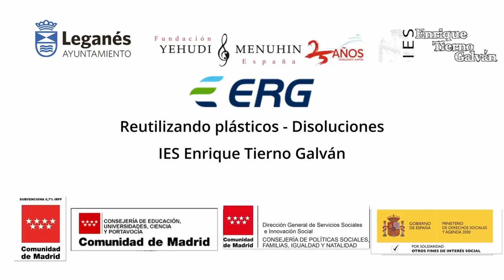Reutilizando plásticos. Disoluciones. IES Enrique Tierno Galván. Leganés. ERG Comunidad de Madrid